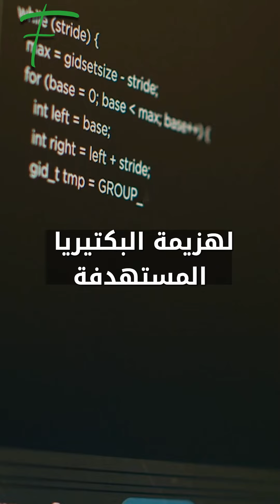الذكاء الاصطناعي يعالج الأمراض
الذكاء الاصطناعي يرفع فرص الشفاء من الأمراض البكتيرية.. كيف؟
الذكاء الاصطناعي ليس مجرد أداة لمساعدة الأطباء في تشخيص السرطان بشكل مبكر
بل هو شريك فعّال في تطوير علاجات جديدة ومبتكرة لمواجهة الفيروسات والبكتيريا
فبفضل قدراته التحليلية العالية، يستطيع الـ AI استخلاص المعلومات الضرورية من مجموعة بيانات ضخمة
تتعلق بخصائص وآليات عمل المضادات الحيوية
وبناء على ذلك، يقوم بتصميم تركيبات جزيئية لهزيمة البكتيريا المستهدفة
والتنبؤ بفعاليتها وسلامتها وتأثيرها على الجسم
باستخدام نماذج التعلم العميق
التي تساعد على فهم بنية وتفاعلات الأجسام المضادة
وتحسين خصائصها وتوافقها مع الجهاز المناعي
مما يسهم في التقليل من احتمال حدوث مقاومة للبكتيريا للمضادات الحيوية
أو عدوى خطيرة أو قاتلة نتيجة لها
فهل سيحدث الـ AI ثورة في مجال الطب والصحة؟